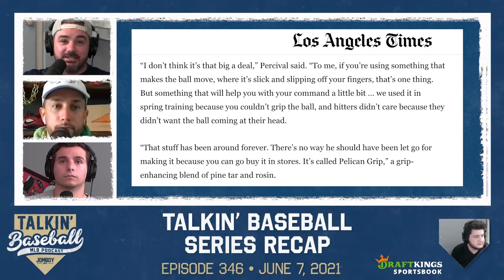MLB finally cracking down on pitchers using foreign substances